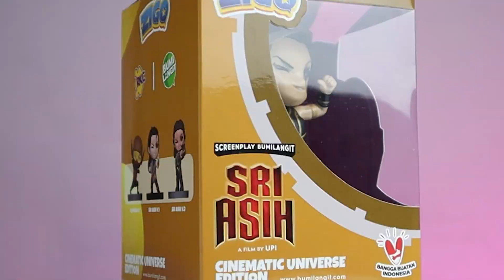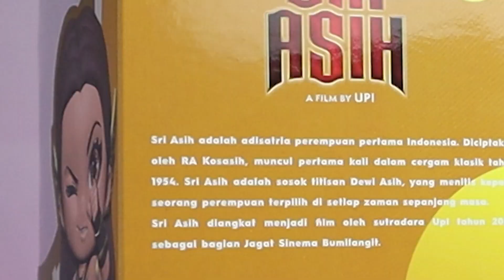Unboxing Figure Brand Lokal! Sri Asih by Zigo Toys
Di video kali ini gue mau review salah satu figure superhero Indonesia yang hari ini filmnya tayang! Can't wait to watch Pevita Pearce on Sri Asih Character. By the way figur Sri Asih ini buatan loka lohh dari brand Zigo Toys keren bangett ga sih?